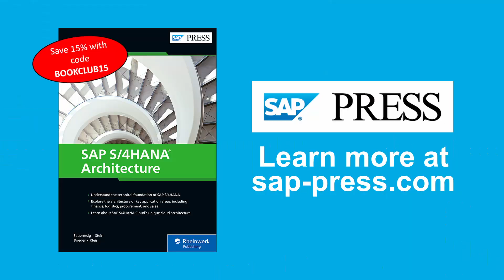SAP S/4HANA's Codebase is Bigger Than NASA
SAP S/4HANA Architecture authors Tobias Stein, Jochen Boeder, Wolfram Kleis talk about the amount of code needed to create and run SAP S/4HANA in this snippet from our Book Club series. Hosted by Kendall Tyler.